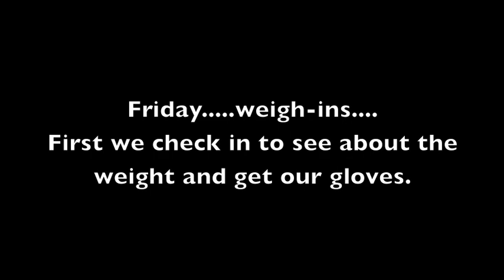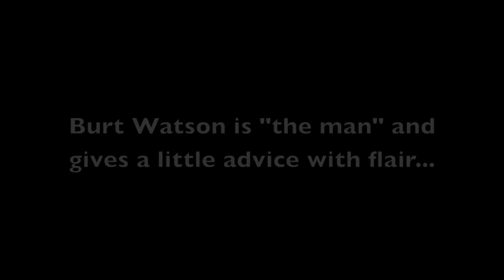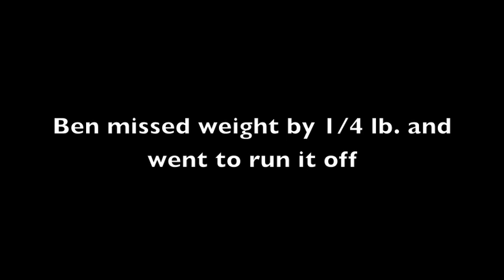Ben Henderson: Countdown to UFC 129 Vlog #10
Today was the weighin, so we spent the day cutting weight and getting ready. Some cool behind the scenes UFC stuff!